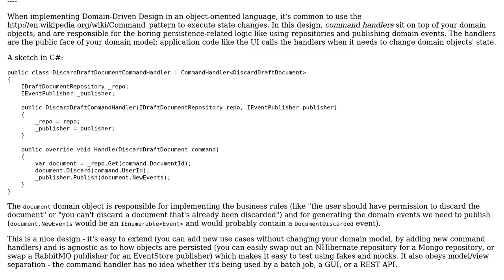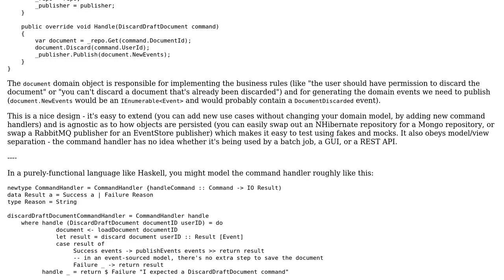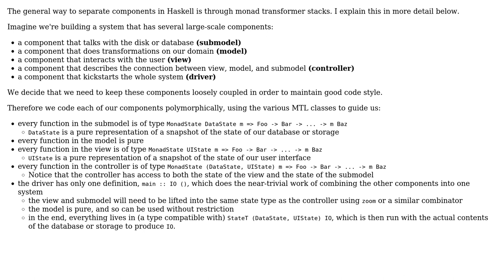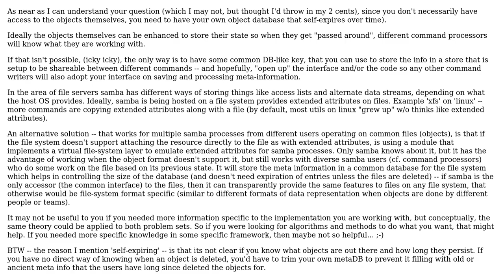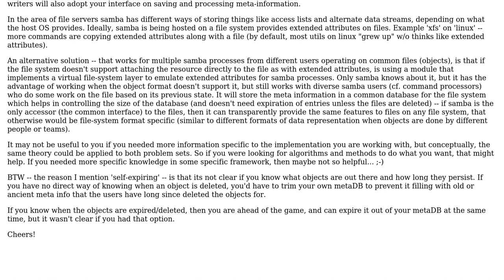Software Engineering: How does persistence fit into a purely functional language? (4 Solutions!!)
Software Engineering: How does persistence fit into a purely functional language?

With thanks & praise to God, and with thanks to the many people who have made this project possible! | Content (except music & images) licensed under CC BY-SA | Music | Images & others | With thanks to user Robert Harvey user Ptharien's Flame user Jimmy Hoffa user FMJaguar user Benjamin Hodgson user Astara and the Stack Exchange Network Trademarks are property of their respective owners. You are responsible for your own actions.